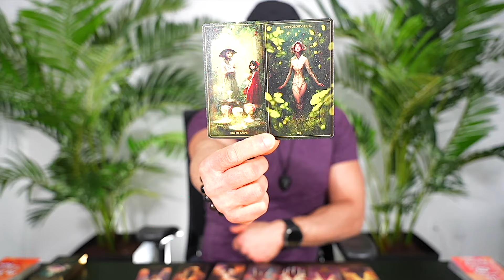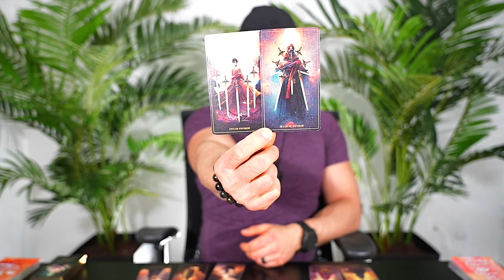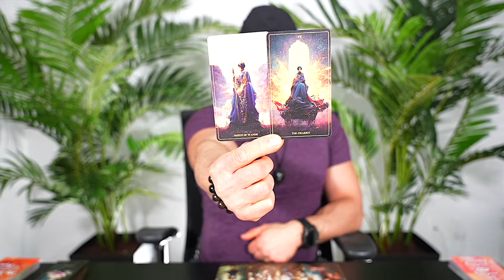GEMINI — WOW! — THIS IS THE MOMENT THAT CHANGES YOUR LIFE FOREVER! — APRIL 2024 TAROT READING